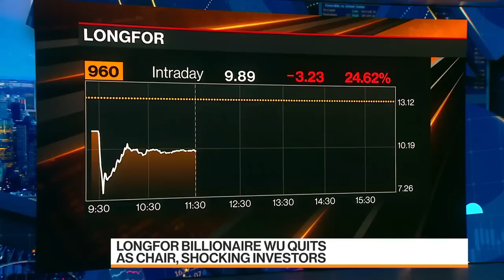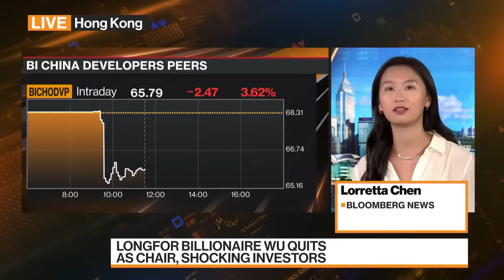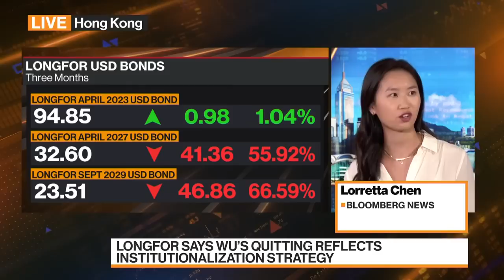Longfor Billionaire Wu Quits as Chair, Shocking Investors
Chinese developer Longfor Group Holdings Ltd. plummeted the most on record after billionaire chairman Wu Yajun stepped down, leaving the company without its longtime leader during a deepening nationwide property crisis. Loretta Chen reports on Bloomberg Television.